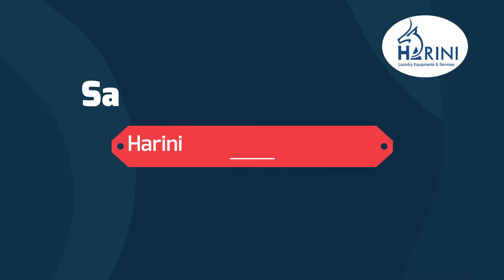Saree Rolling Machine 7995511303,8096900777.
automatic saree rolling machine manufactures in hyderabad live is also available